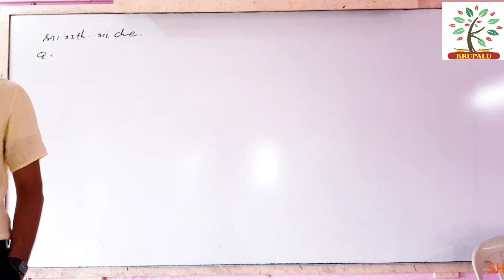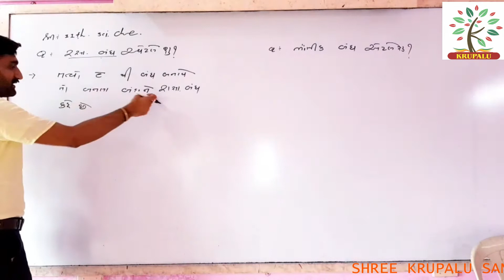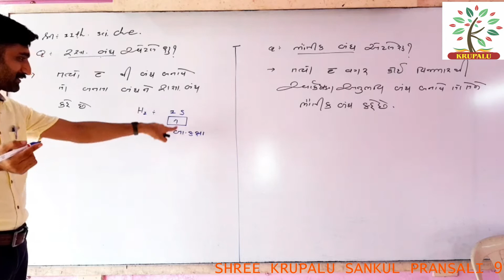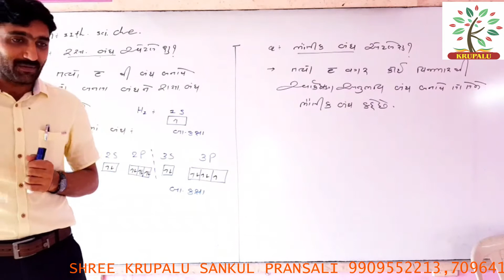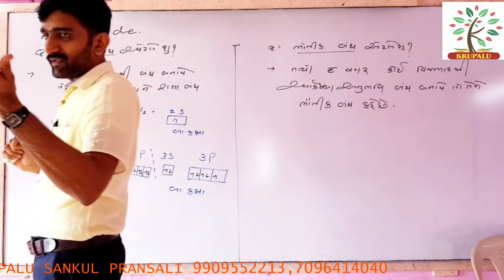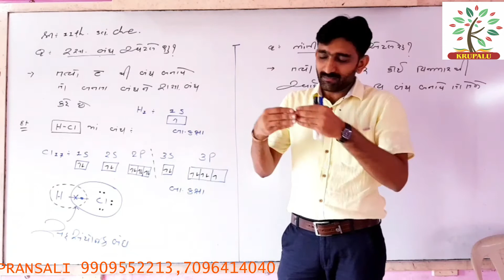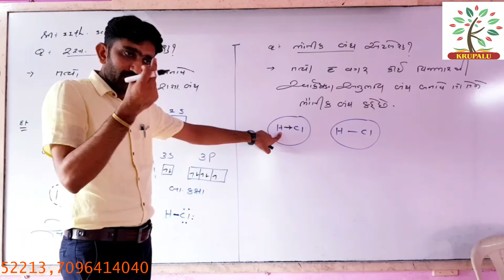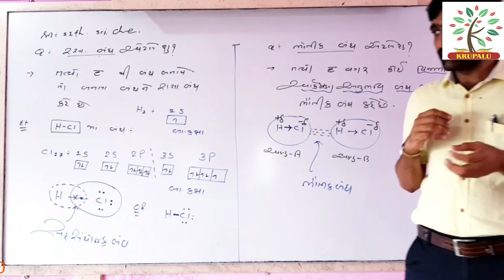| RASAYANIK BANDH ( CHEMICAL BOND ) ETLE SU ? | BY YADAV SIR |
LECTURE ABOUT BONDS FOR 11 TH  SCIENCE STUDENTS  CHEMISTRY SUBJECT BASICS